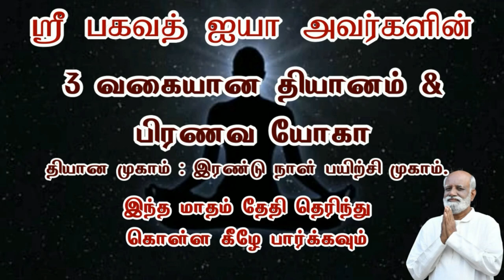Affirmations மற்றும் Visualization செய்யலாமா - Sri Bagavath ஐயா